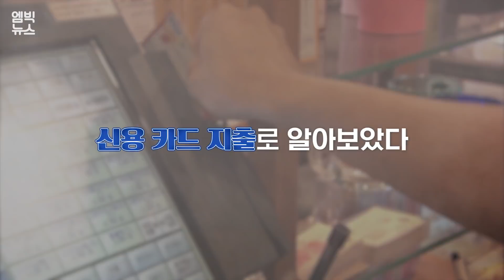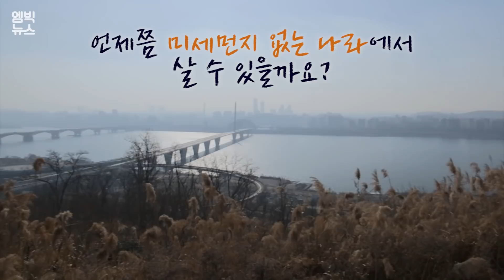미세먼지가 심해지면 가장 타격받는 곳? 반대로 웃는 곳도 있다고?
초미세먼지가 연초부터 기승을 부리고 있는데요. 이번 주말까지 전국 곳곳이 초미세먼지 농도 '나쁨' 수준을 기록하고 있습니다. 미세먼지가 극심하면 수퍼마켓이나 PC방 등 실내에 있는 곳들조차 영업이 잘 안된다고 하는데요. 미세먼지에 울고 웃는 업종 어떤 것들이 있을까요?